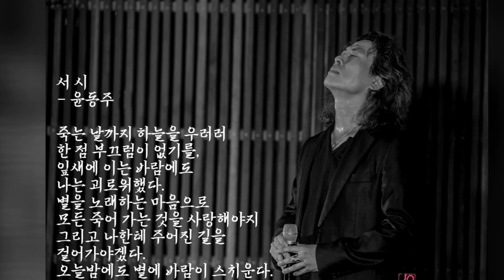서시 윤동주 정진채곡 원곡 바리톤조병주 서시의 원곡 성악가가 조병주(바리톤 고성현 팬텀싱어 박기훈)